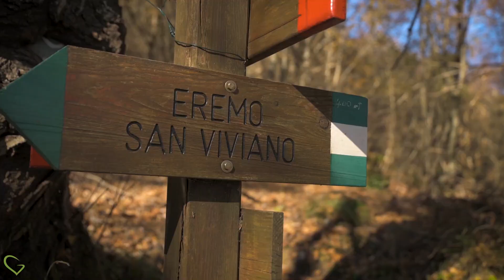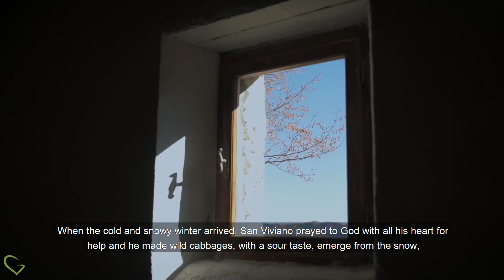Da Campocatino all'Eremo di San Viviano | Alle Origini della Garfagnana [ENG Subs]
🟢 Terzo appuntamento con la serie AlleOriginidellaGarfagnana e stavolta Discovering Garfagnana vi porterà alla scoperta di due siti davvero immancabili nelle vostra lista delle cose da vedere una volta qui

📺 Prossimo appuntamento: lunedì 15 febbraio ore 19:00